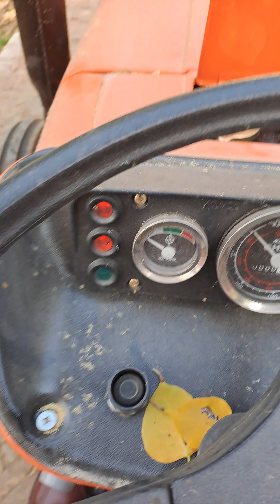dera ghazi khan tractor factory 🏭 dekho Al Ghazi Tractors limited 480p ghazi 640 Dabang all tractor